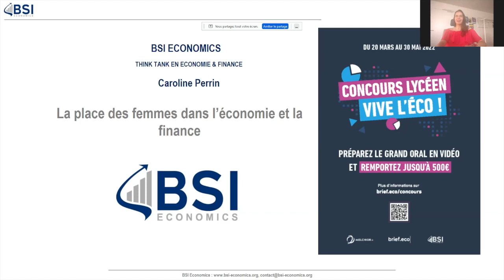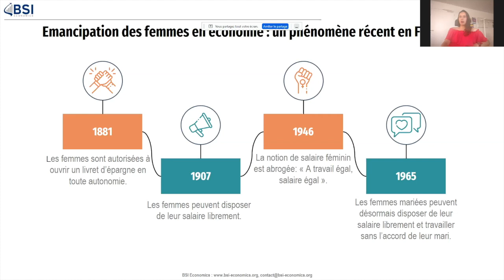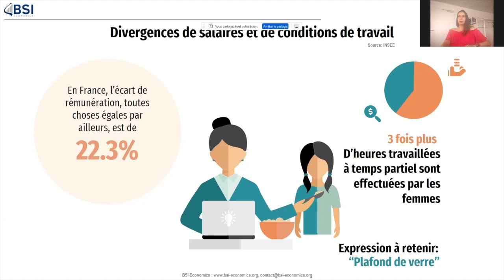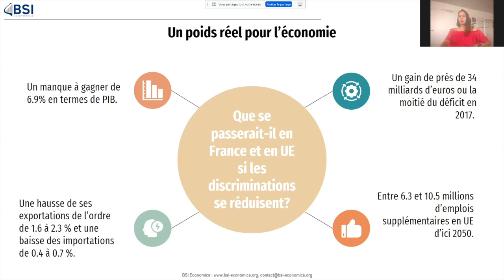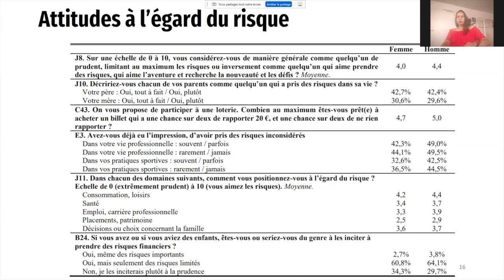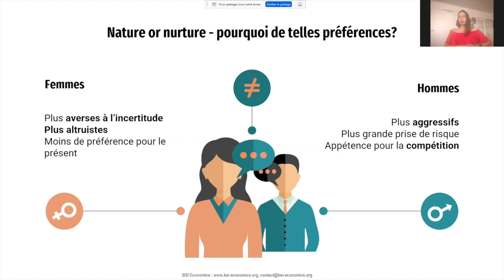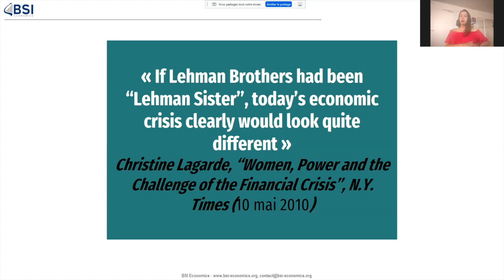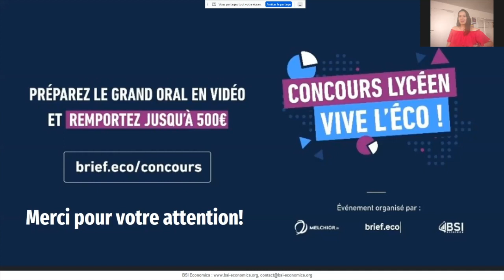Caroline Perrin - "Quelle place des femmes dans l'économie et la finance ?"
Ce webinaire est organisé en partenariat avec Brief.eco et BSI Economics dans le cadre du concours lycéen "Vive l'Éco"